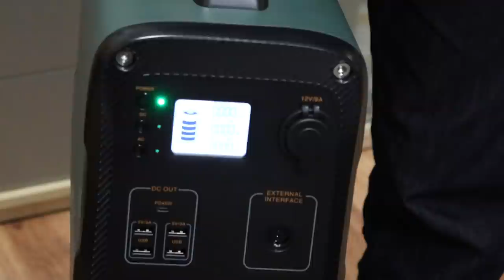Elektro LKW mit mehr Reichweite durch Sonnenrepublik - Photovoltaik für jeden Bereich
Von ganz klein, für die Tasche, bis zur rollenden Powerbank, mit Stauraum für den Supermarkt, arbeitet das Berliner Unternehmen Sonnenrepublik um Dr. Oliver lang an innovativen Lösungen im Bereich Photovoltaik.

Ein ganz besonderes Projekt ist dabei ein elektrischer Lastkraftwagen, dessen Kühlaggregat mittels PV unterstützt werden  und somit seine Reichweite steigern kann.
Sozusagen der Sono Sion für den Schwerlastbereich mit gekühlten Waren.
Mit welche Hürden die Sonnenrepublik zu kämpfen hat und welche Herausforderungen es sonst am Markt gibt seht Ihr in diesem Video.

▬ ❝ Unterstützung ❞ ▬▬▬▬▬▬▬▬▬▬▬▬
Kanalmitglied werden und exklusive Vorteile erhalten: